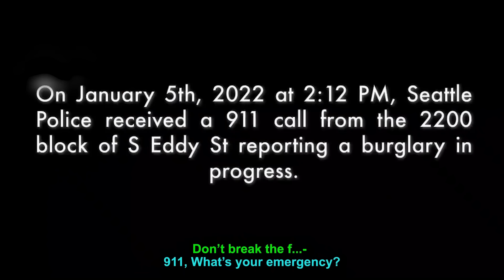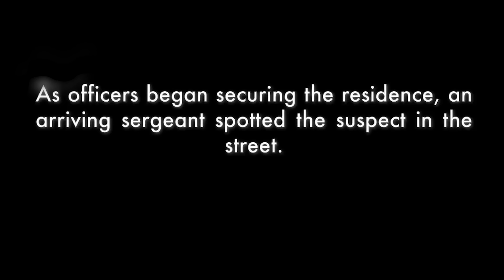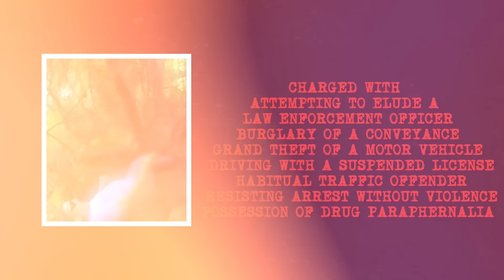Don’t Ever Attack a Police Dog…